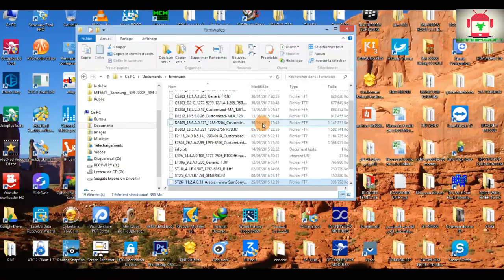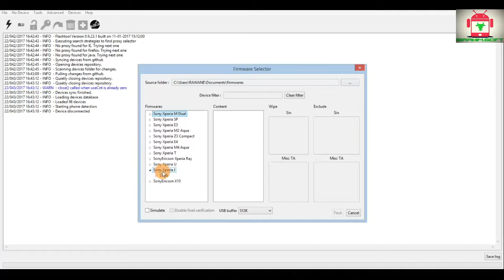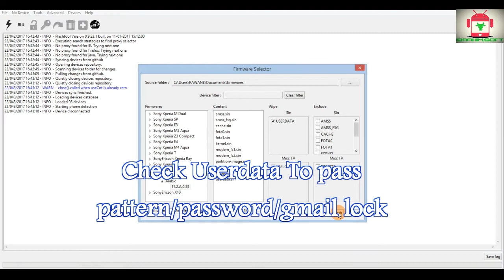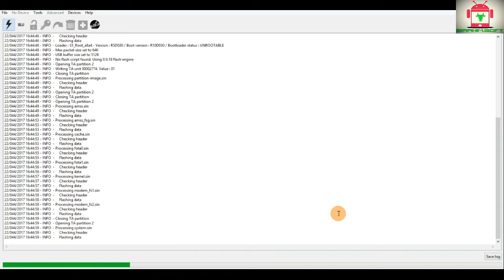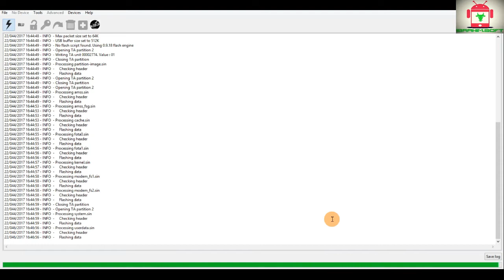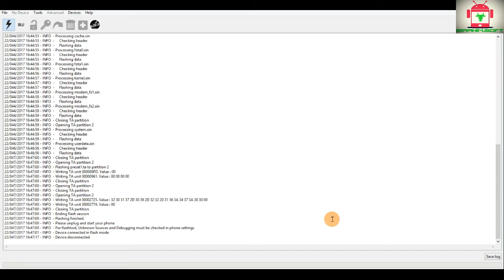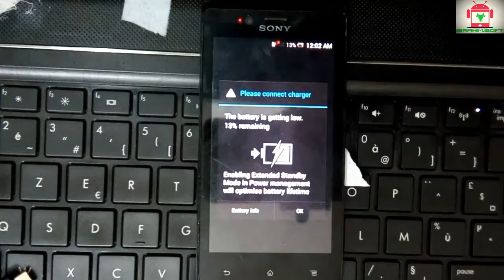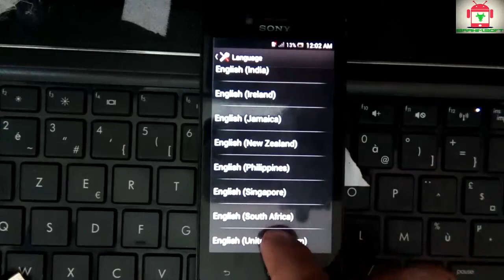Flash hard reset Sony Xperia J ST26a ST26i android 4.1.2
Hard reset sony xperia E4 E4g e2104 e2105 e2115 e2003 e2053 e2006 e2033==)
Hard reset sony xperia Z5 Premium/ Premium Dual E6853 E6883 E6833==)
Hard Reset Sony Xperia M2 D2406 D2403 D2302 D2303 D2305 D2306===)
Hard reset sony xperia M4 Aqua E2303 E2353 E2306 E2333 E2363 ===)
Hard Reset Sony Xperia M5 E5603 E5606 E5633 E5653===) http//